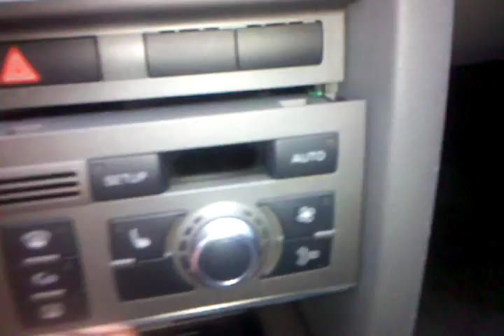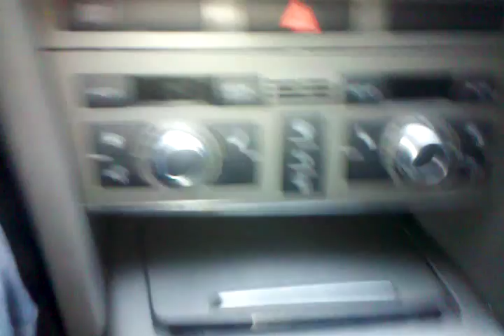audi a6 4f bexa panel klimatyzacji plus / delux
panel klimy